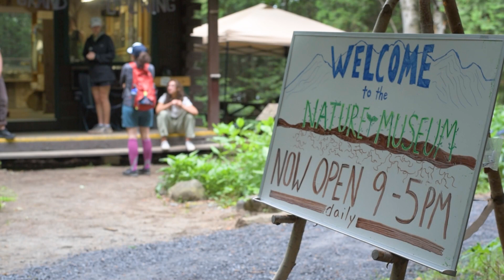About the Nature Museum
Stop by the Nature Museum at the Heart Lake Program Center to learn a bit more about the ecology and history of the Adirondack Park. Run by our summer naturalist interns,  the museum is open 9am-5pm throughout the summer and features a native garden, touch table, and more.

The Summer Naturalist Series is made possible thanks to generous support from donors.